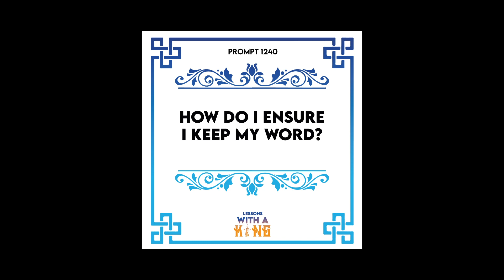Lesson 1240: I Will Keep My Word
PROMPT: How do I ensure I keep my word?

Support LWAK